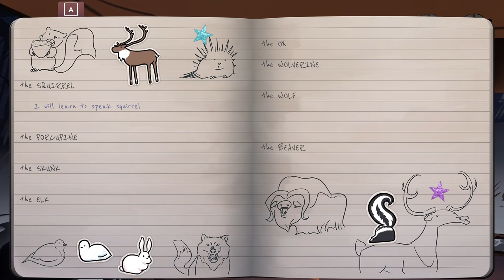The Dangers that Lurk in the Darkness?! 🐕🛷 The Red Lantern • #3